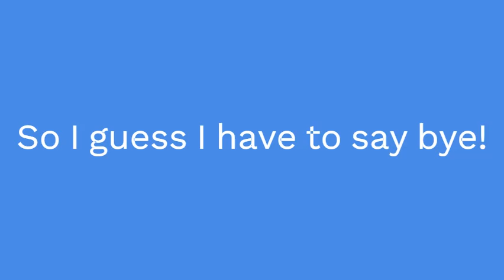Llyn-By-The-Sea To Rayleigh Bay